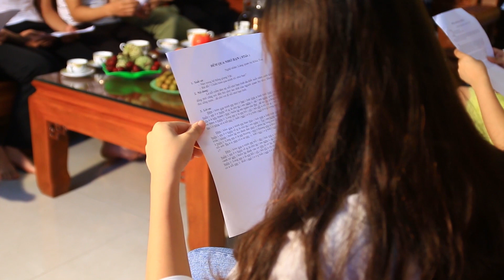NSND THUÝ HƯỜNG hướng dẫn làn điệu Quan họ “ĐÊM QUA NHỚ BẠN”